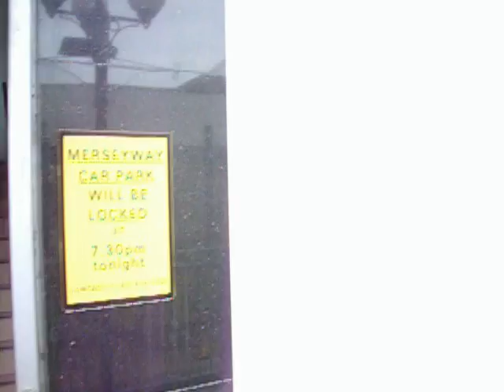Merseyway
Merseyway Shopping Centre / Stockport / Greater Manchester / North West / England / United Kingdom

27 July 2010